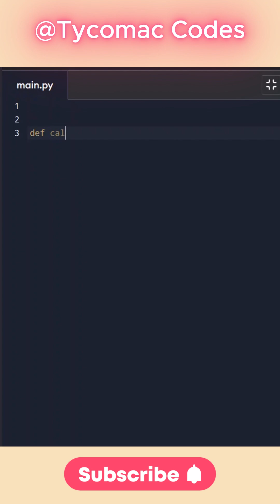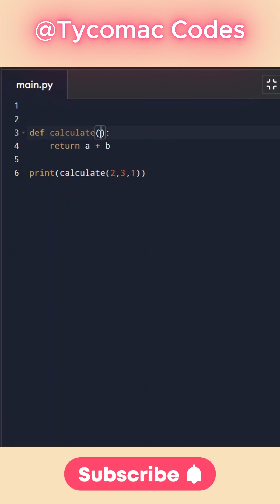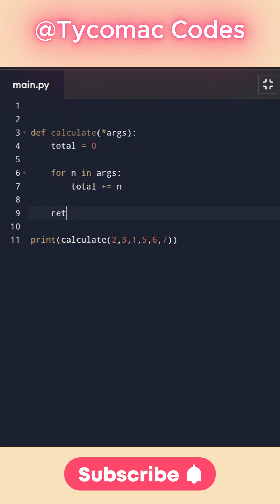Python Programming - How to use *args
Title: Python Programming - How to use *args